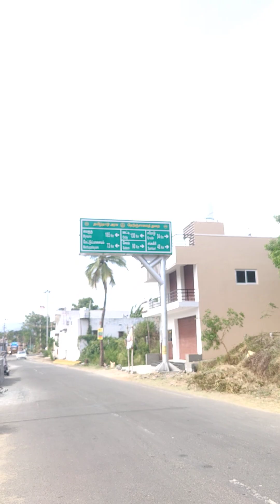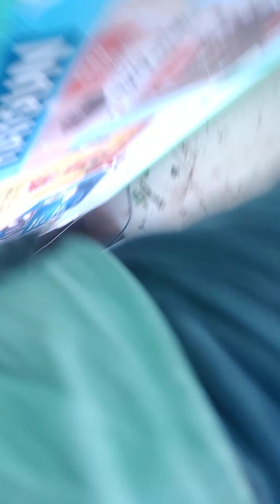25 October 2023